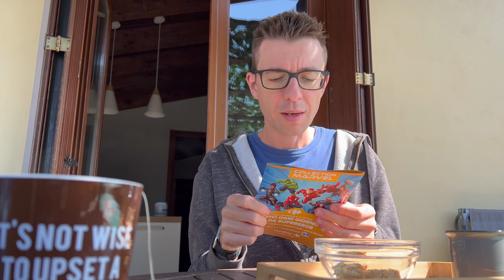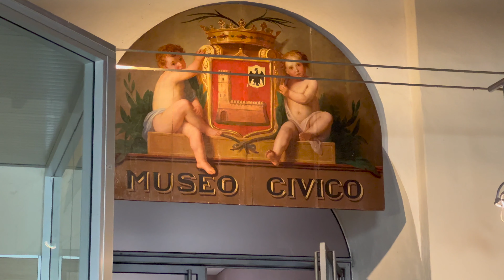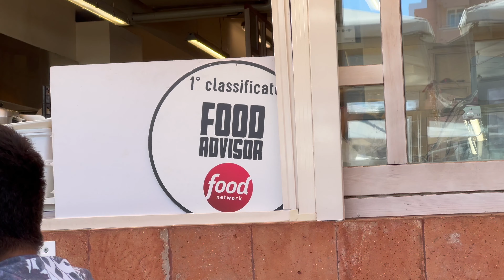vado in un HOTEL 4 STELLE SUPERIOR a RIMINI ma DEVO LAVORARE // GRAZIANO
✨ VLOG SETTIMANALE #023